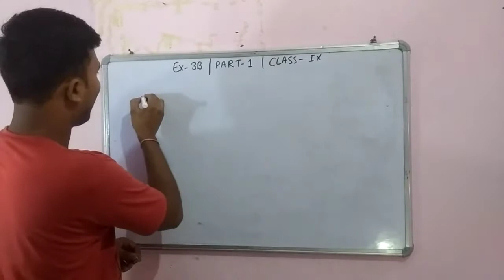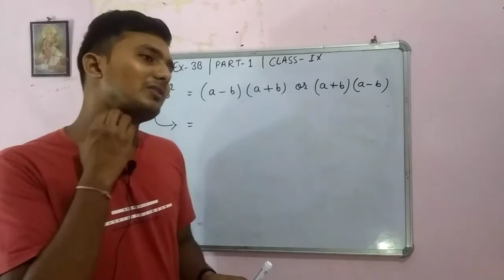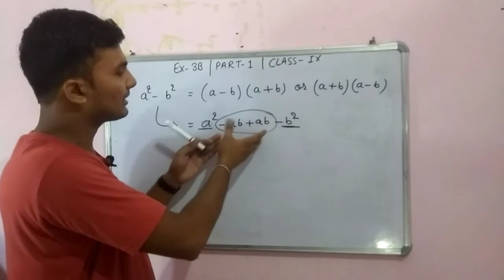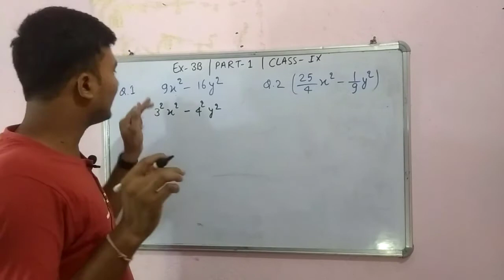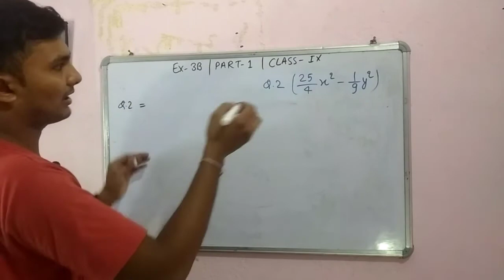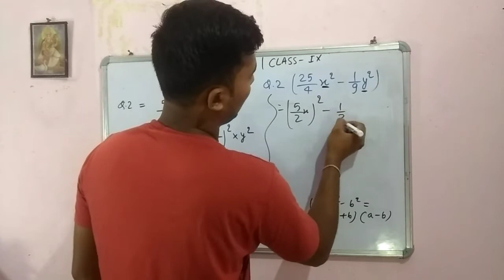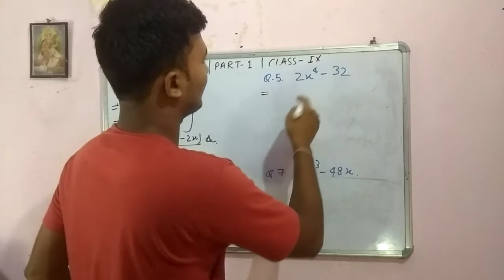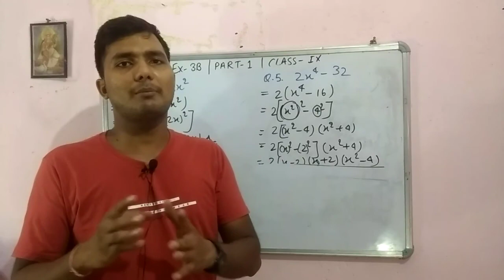Factorisation of Polynomials | factorising the difference of two squares | Ex:-3B | Part-1|class-9th